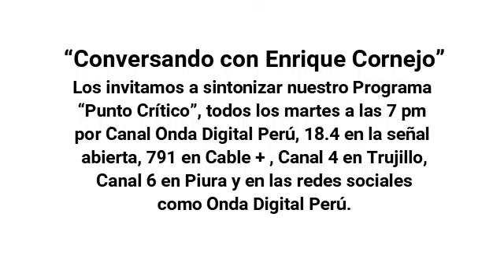Los primeros 8 meses del Gob de Boric: Entrevista a Harold Correa-Parte II